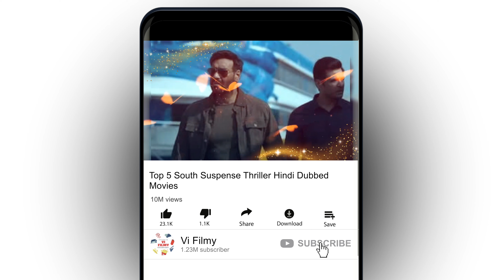Dimag ki Vaat laga dene wali South ki top 5 suspense thriller movies | Youtube par available hai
Namaste Dosto! Aaj hum lekar aaye hain South ki top 5 suspense thriller movies, jo aapke dimag ki vaat laga dene wali hai! In films mein chhupi hai kuch aisi kahaniyan, jo aapko apni kursi par qayam rakhegi.

In movies ko dekh kar aap puri tarah se engage ho jayenge, aur suspense ke saath saath ek anokhi cinematic experience bhi paayenge. Yeh movies har movie lover ke liye ek must-watch hai!

Agar aapne in movies ko dekha hai to apne vichar humse saanjha karein aur agar nahi dekhi, to abhi se apne weekend plan mei shamil karein. Aap in movies ko kaha dekh sakte hain, wo bhi main video ke andar bataya gaya hai.